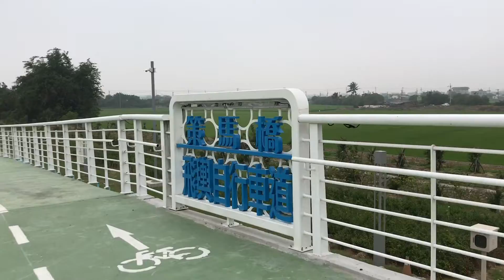鹿草天空自行車道 2019年4月5日